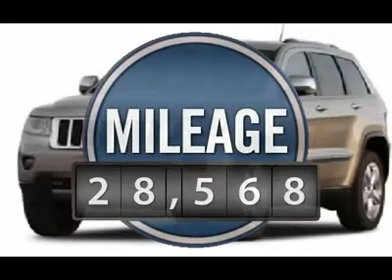2011 JEEP GRAND CHEROKEE Cherry Hill, NJ 78693R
2011 JEEP GRAND CHEROKEE Cherry Hill, NJ
Stock

Don't miss this 2011 Jeep Grand Cherokee. It's equipped with automatic transmission and features a White Gold exterior. With 28591 miles, you'll want to take this car home. Make a great choice today.